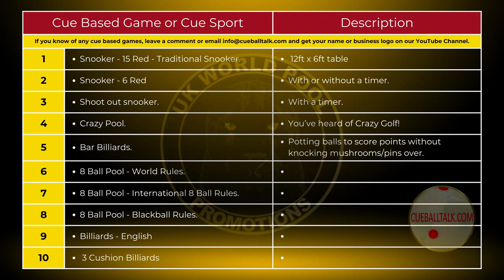QUESTION! How many cue-based games there are worldwide? 🎱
Once you have subscribed to @UKWCS_Promotions and commented with the code "UKWP6" you will be entered into a monthly prize draw, which must be claimed within 1 week of the draw being made, if it is not claimed the months prize will be added to the following months prize draw.
I was told 6 years ago that there are 76 different cue-based games or cue sports worldwide, this has always been in the back of my mind and now @UKWCS_Promotions part of UK World Cue Sports Group is going to get some answers with subscribers help. We are now going to show you the first 10 cue-based games which will be known by most people, and we do include variations on the original set up. You can comment below or email with ones that you are aware of and if you are a business or player looking for sponsorship, we will add your details including business logos to our YouTube channel and a mention on a future video. If you want to have a guess at how many cue-based games, you think there are leave answer in the comments below, along with the prize draw code UKWP6. Cue-based games include, Snooker, Billiards, Pool, and everything else from Bar Billiards to Quinze.